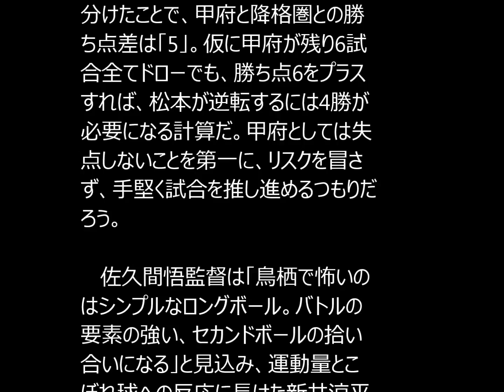【予想スタメン】2試合連続ノーゴールで2連敗中の甲府、鳥栖のエース“豊田封じ”で勝ち点奪取を狙う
■サガン鳥栖　2試合連続無失点と“鳥栖らしい守備”が戻ってきた

　2試合連続でスコアレスドローが続いている鳥栖。しかし、それは鳥栖が復調に向かっていることを示している。鳥栖の生命線は守備。前から積極的に仕掛けるプレッシングと、引いてブロックを作る守備を使い分けながら、球際ではアグレッシブに戦う。2試合連続無失点は、そんな鳥栖の守備が戻ってきていることを示している。

 　前節の広島戦後、森下仁志監督は「勝ち点1でしたけど、自分たちらしさをより出せたと思いますし、これを続けて次の甲府戦に向かっていきたい」と、チーム状態が良い方向に向かっている手応えをつかんだ様子だった。2試合連続無得点という課題はあるが、今節はJ1での甲府戦で5戦5ゴールの豊田陽平と、水沼宏太の先発復帰が濃厚。前節ベンチスタートだった鎌田大地の出場は微妙だが、1stステージの対戦でゴールを挙げたこの2人が戻ってくることは、鳥栖にとって大きなプラス。

 　また、鳥栖はJ1でのホームの甲府戦で2戦2勝と相性が良い。これを継続するためには、甲府が20得点のうち14得点を挙げ、鳥栖が51失点中41失点している後半の戦い方がポイントになる。天皇杯を含めて公式戦3試合連続無失点の鳥栖が、バレーを中心とした甲府の攻撃を封じることができるか。それができれば、ホームでの相性どおりに勝ち点3を手にできる。（荒木英喜）

■鳥栖予想スタメン
3-4-2-1
 GK
林彰洋
DF
キム・ミンヒョク
菊地直哉
 谷口博之
MF
吉田豊
 高橋義希
 藤田直之
キム・ミヌ
水沼宏太
 鎌田大地
FW
豊田陽平

■ヴァンフォーレ甲府　降格圏との勝ち点差は「5」、リスクを冒さず手堅く試合を進める

　2試合連続ノーゴールで2連敗中の甲府と、第9節神戸戦で7失点を喫した後、スコアレスドローが2試合と、守備の修正に腐心する鳥栖との顔合わせ。23日に15位松本が引き分けたことで、甲府と降格圏との勝ち点差は「5」。仮に甲府が残り6試合全てドローでも、勝ち点6をプラスすれば、松本が逆転するには4勝が必要になる計算だ。甲府としては失点しないことを第一に、リスクを冒さず、手堅く試合を推し進めるつもりだろう。

 　佐久間悟監督は「鳥栖で怖いのはシンプルなロングボール。バトルの要素の強い、セカンドボールの拾い合いになる」と見込み、運動量とこぼれ球への反応に長けた新井涼平をボランチで先発起用する予定。「1stステージも、セカンドボールを拾われたところからやられていた。まずはバイタルエリアにボールを入れさせないように。入れられたとしても、味方のいるところに限定するようにし、撃たれるシュートを少なくしたい」と新井は話す。

 　相手エースの豊田陽平には、過去J1リーグ戦5試合で、実に5ゴールを叩き込まれている。今年の対戦でも、ディフェンスラインの裏を突かれた際にPKを献上し、ミドルシュートにより2失点。ヘディングだけ警戒しておけば済むような相手ではない。互いに決定機の少ない展開が予想されるなか、ワンチャンスも与えない徹底監視が必要になる。

 　鳥栖が現在、ホームゲーム11試合未勝利なのは“焦り”を誘うのに好都合である反面、甲府は微妙な判定にも嫌われ、過去2年ベアスタでは勝利していない。悪い流れを食い止めるのは、はたしてどちらが先になるだろうか。（渡辺功）

■甲府予想スタメン
3-4-2-1
 GK
河田晃兵
DF
土屋征夫
 山本英臣
 津田琢磨
MF
松橋優
マルキーニョス・パラナ
新井涼平
 阿部翔平
 下田北斗
 阿部拓馬
FW
バレー

(SOCCER KING)